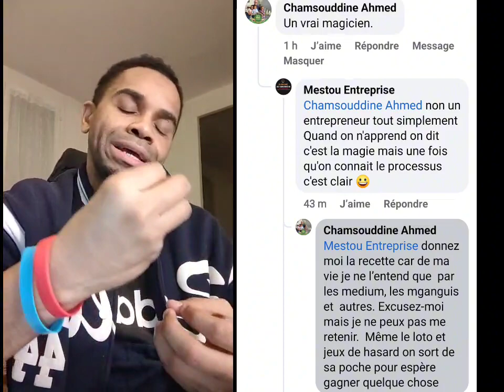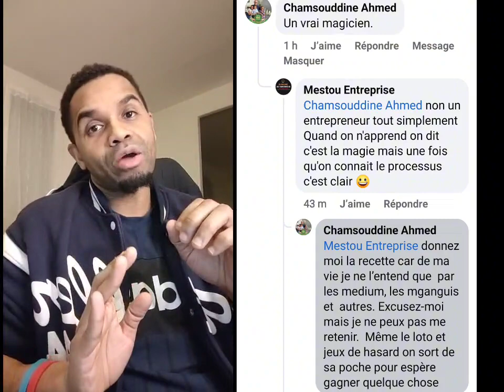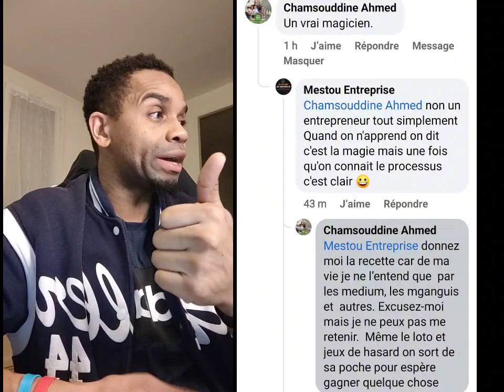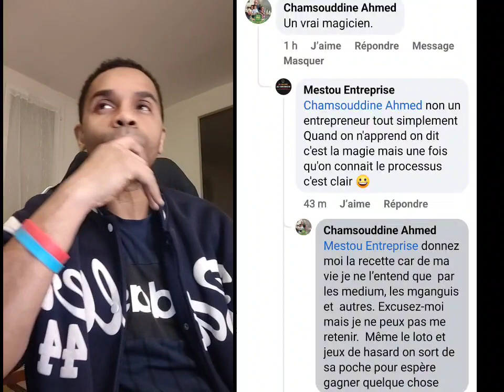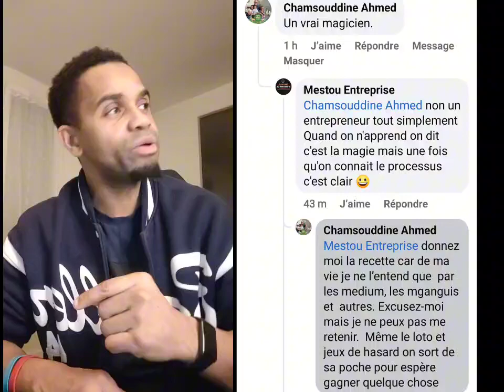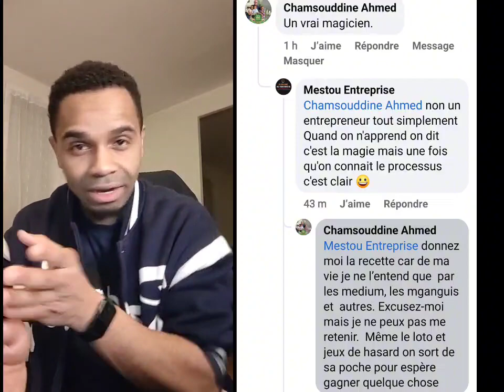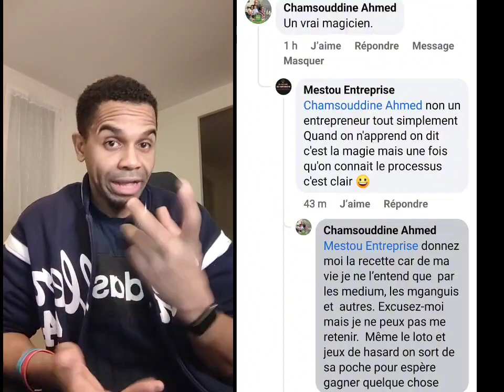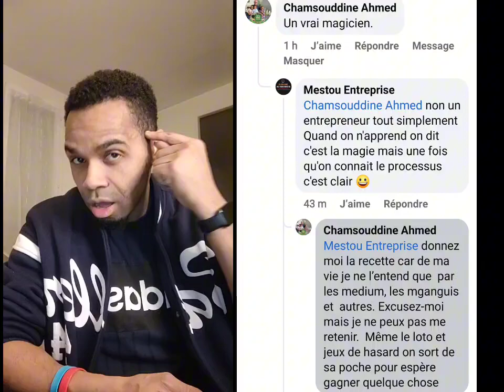Utiliser la sorcellerie aux Comores pour réussir